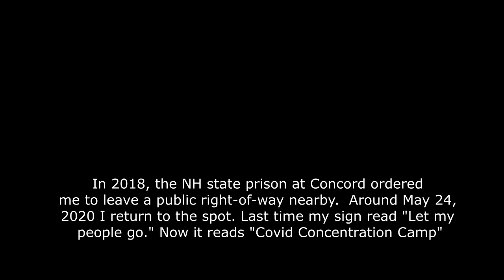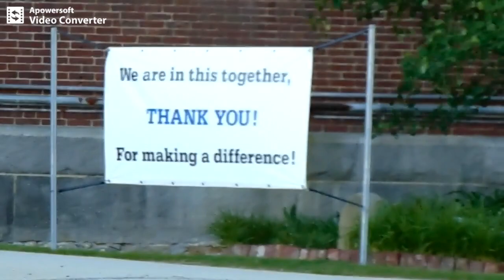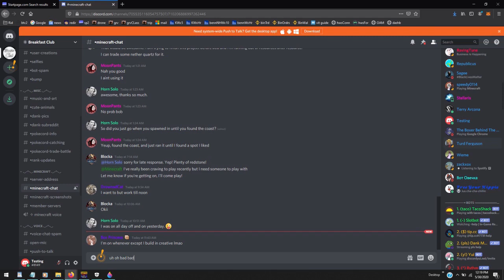NH: Is state prison still banning folks from right-of-way?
NH prisoners raise fists at "Covid Concentration Camp" protest

Minneapolis riots prion riotes unrest u.s. resistance.  New Hampshire state prison for men incarceration prison planet.  alex jones jailed imprisoned locked up.  confined spaces epidemics george floyd, computer games gaming disocrd. covid-19 george floyd martial law alex jones. ben swann corinavirus second civil war.  NH prisoners raise fists at "Covid Concentration Camp" protest  revolutions police state curfewes lockdowns stay at home. libertarians free state project taxes state and local governments politics first amendment audits spending meetings freedom liberty. ron paul tulsi gabbard rand paul reason magazine adam kokesh vermin supreme ambush interviews.  police cops voting voters elections rules laws restrictions bans censorship cameras NH nh live free or die state independent media dave ridley report, journalism gonzo journalists hunter s. thompson. jailbreaks escapes prison labor gulags
prisoners, riots, george floyd, nh, covid-19, coronavirus, lockdowns, protests, u.s., unrest, rioters, police, cops, police state, concentration camps.  bans restrictions crackdowns.

prisoners, riots, george floyd, nh, covid-19, coronavirus, lockdowns, protests, u.s., unrest, rioters, police, cops, police state, concentration camps